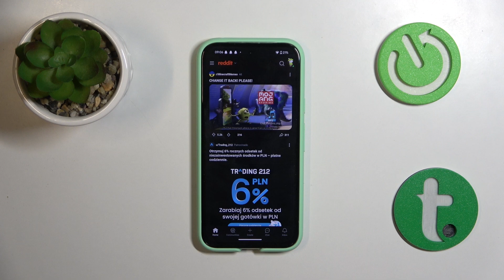Jak zmienić avatara na Reddicie?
Chcesz dowiedzieć się więcej? Odwiedź naszą stronę

Cześć, w tym filmie dowiesz się jak spersonalizować swój awatar w aplikacji Reddit. Dzięki temu, będziesz bardziej unikatowy i rozpoznawalny wśród innych użytkowników. Nie zapomnij o zostawieniu łapki w górę oraz subskrypcji, jeżeli poradnik był dla Ciebie pomocny!

Jak zmienić awatar w Reddicie? Jak spersonalizować awatar na Reddit? Jak ustawić zdjęcie profilowe na Reddicie? Jak zmienić zdjęcie profilowe na Reddicie? Jak wyróżniać się na Reddicie? Jak ustawić awatar na Reddicie?